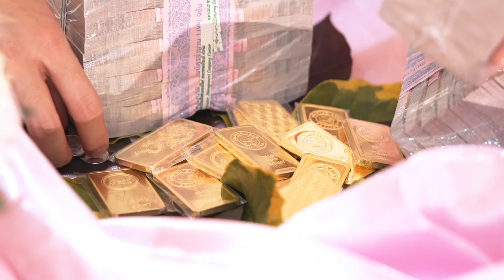Pach + Oat , Aoftine